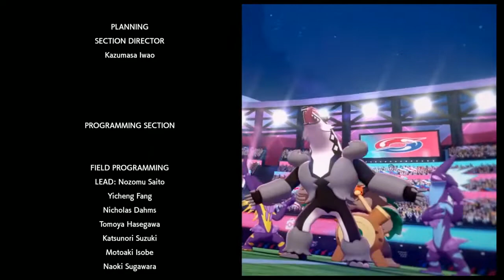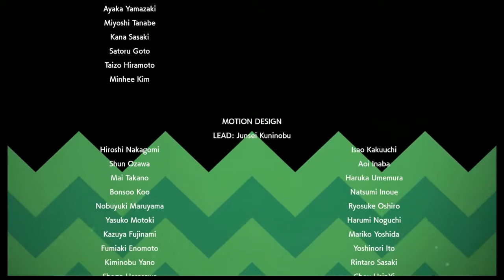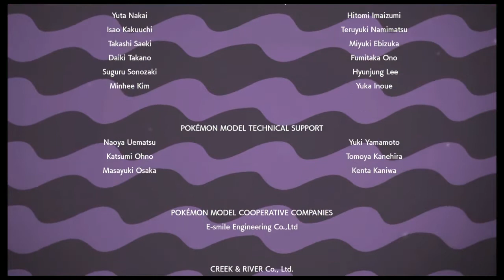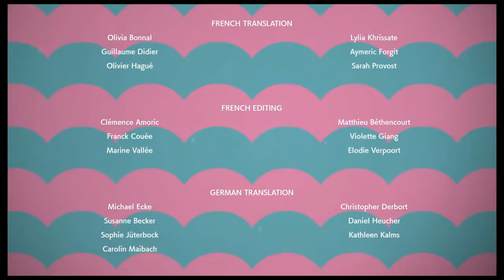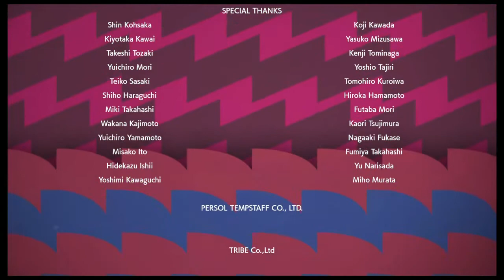Switch ▶ Pokemon Spada e Scudo #28: it's champion time, fine